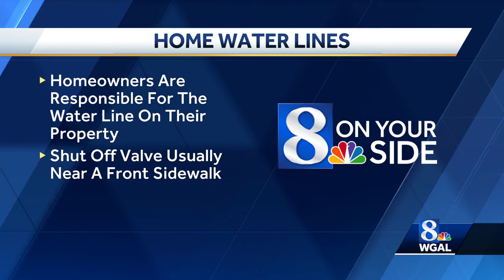Exterior water line insurance offer: Scam or just a waste of money?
A letter urging homeowners to purchase exterior water line protection is again showing up in mailboxes around the Susquehanna Valley.